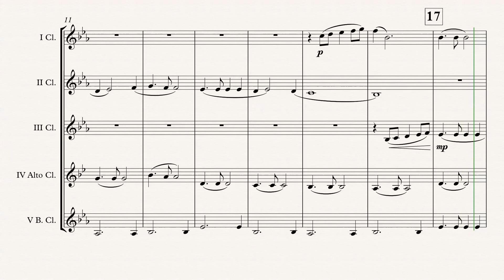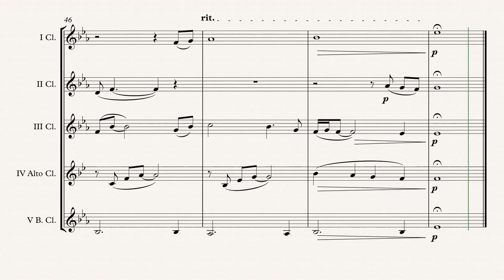„My Heart Will Go On“ Clarinet Choir arr. Adrian Wagner (James Horner)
Titanic „My Heart Will Go On“ (James Horner) arr. Adrian Wagner - Clarinet Choir (Sheet Music) Arrangement